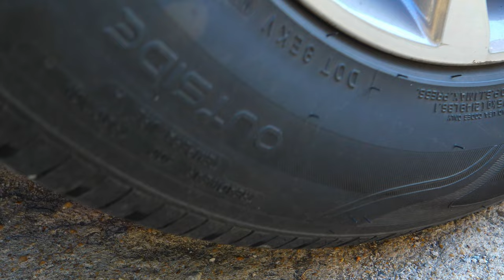Crushing Crunchy & Soft Things by Car! - EXPERIMENT: CAR vs Ice Cream